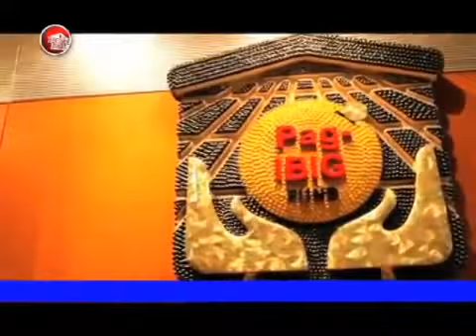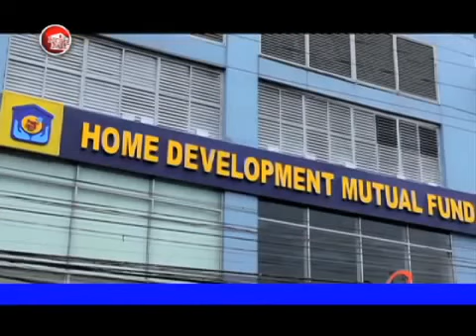Pag IBIG Fund Video 3